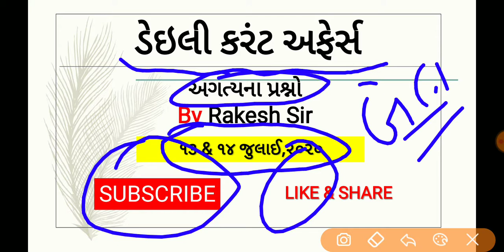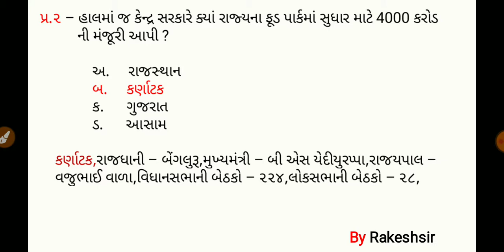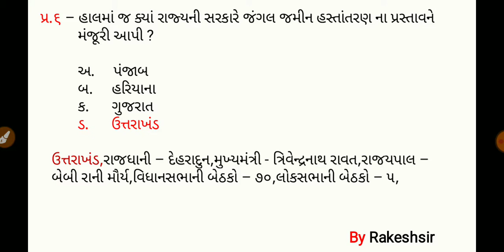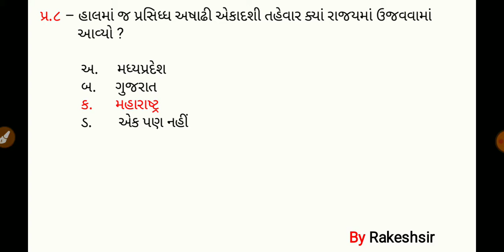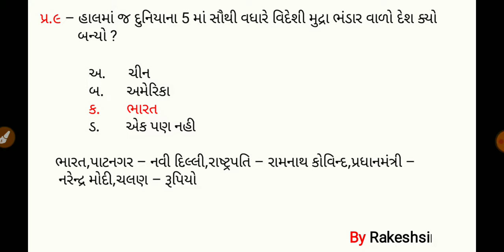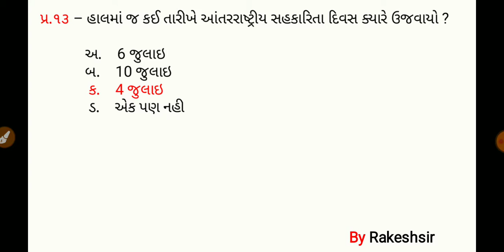13 14 July 2020,Current affaires in gujrati,daily gk in gujrati,MCQ,GPSC,SSC,BANK,RAILWAY,POLICE